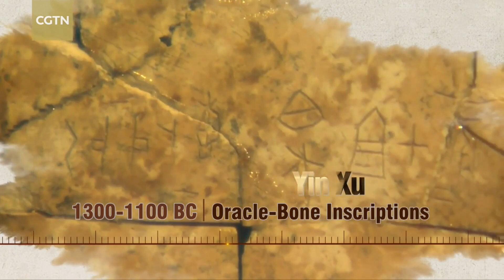Timeline of Chinese civilization from 5,000 BC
The Chinesecivilization is believed to be the only major ancient civilization that has continued without interruption over the millennia. A look at how chinese civilization evolved, all the way back from 5,000 BC when the Yangshao culture began.